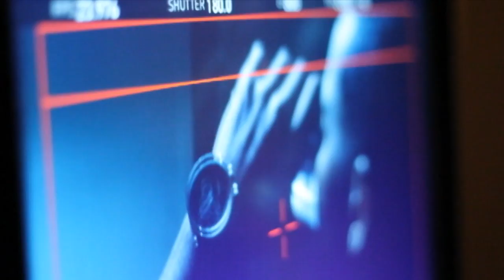K'Jon Behind The Scenes - Will You Be There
R&B singer K'Jon goes behind the scenes at the shoot for his new video "Will You Be There" from the "Moving On" album.